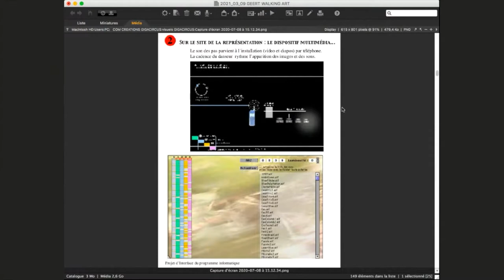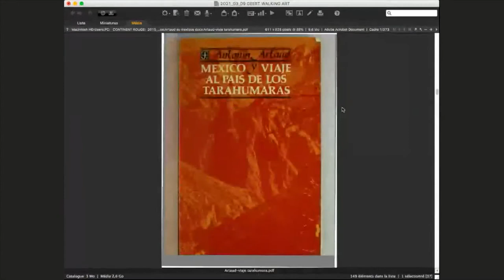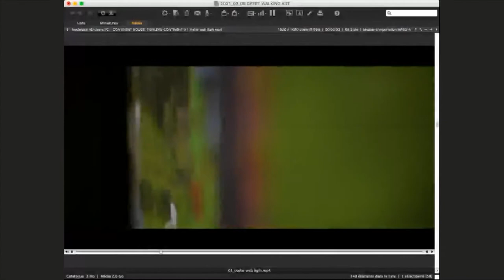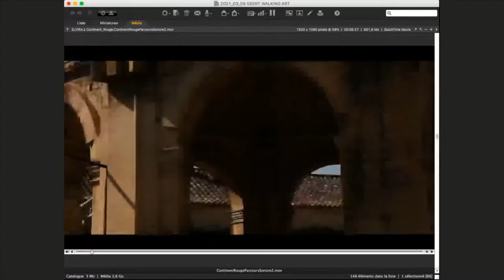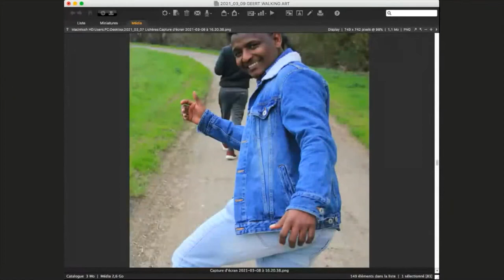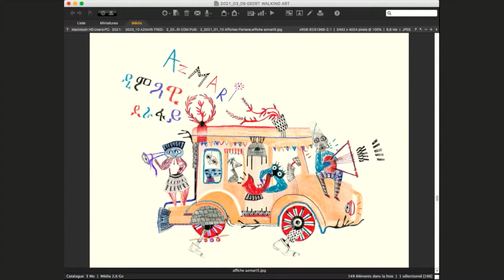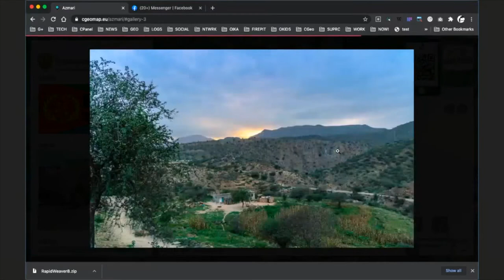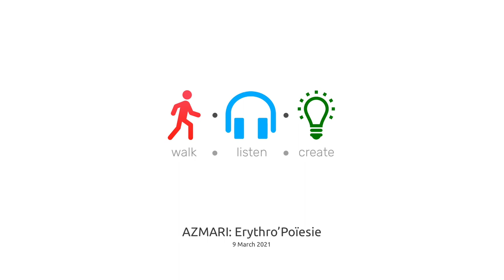AZMARI: Erythro’Poïesie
Meet, discuss with, and listen to Sylvie Marchand, new technology artist and anthropologist, on her work, as yet in progress, AZMARI, a digital walking piece, filled with recordings from Habesha nomad poet musicians who fled Eritrea for France.

Sylvie Marchand’s artistic projects involve walking. They are born from the experiences of meetings with migrants and refugees from around the world. She likes to deal with unprogrammed situations; her creations are born from personal contacts.

Sylvie Marchand brings together a constellation of refugee artists, and leads a creative dialogue in the studio or in the field, such as in centres for migrants or refugee camps, with refugees from Africa, the Middle East and Asia.
In doing so, she discovered the music and texts of the Azmari, Habesha nomad poet musicians, who had fled from Eritrea, and started her latest artistic project, with collaborative creation sessions, concerts, installations, walks and sound walks, composing and re-composing collectively the texts and music of these refugees.

Located in rural areas, most of our artistic actions are nestled in nature, we walk, we cross the infinity of the universe which conceals the mystery of the living of which we are a part.
– Sylvie Marchand

Sylvia Marchand works with digital media and locative tools, such as CGeomap, creating maps and site specific media celebrating togetherness, hospitality and art as a connector of people around the world.

Her experience of walking together and creating together with refugees from Eritrea and other countries, and how this can cross-pollinate the walking arts practices of Western artists, will be the topic of her talk and dialogue with you, departing from her latest project AZMARI: Erythro’Poïesie / Listening to the “foreigner who comes”.